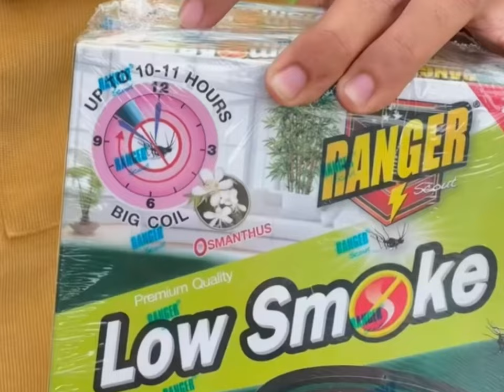រឿង រត់តាមឡានព្រោះរ៉ូប - Comedy Video by Neay Prek នាយព្រែក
សូមអរគុណ